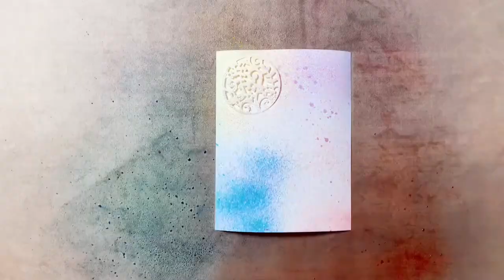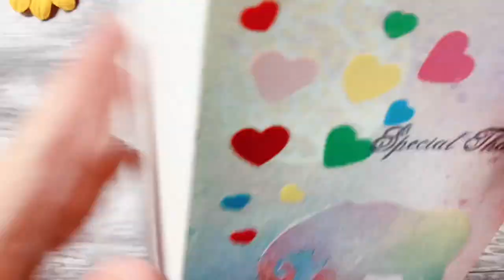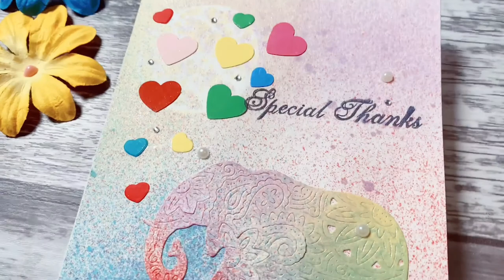ONE CARD A TIME: Unique and Beautiful Handmade Thank You Card with Elephant Scheme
I am a card maker. I have a passion about making cards by hands! I use this channel to share my most popular designs, as well as getting inspired in exploring more techniques and ideas. I hope you will join me, and enjoy the videos in my channel!

In this video, I am going to show you the process of making an unique and beautiful elephant scheme thank you card

Hope you'd like it! Your feedback will be greatly appreciated! Thanks!